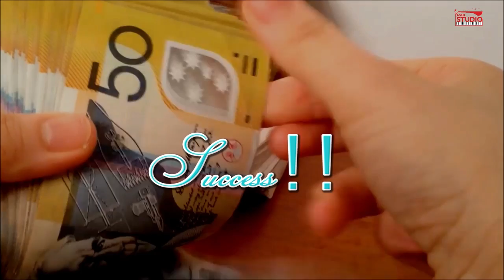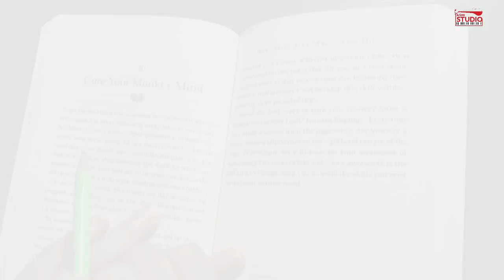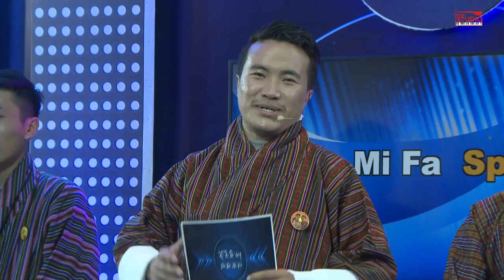Do Re Mi Fa Special | Episode 1